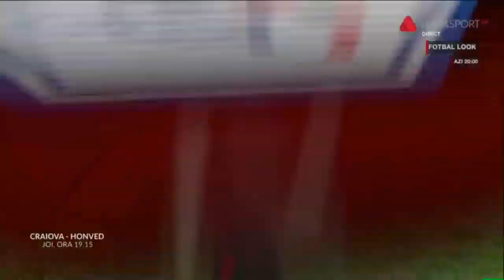Rezumat U Craiova - Chindia 1-0 I Golul lui Mihai Roman ('46) si bara lui Neicutescu ('88)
Universitatea Craiova: Pigliacelli - Șt. Vlădoiu, Acka, Kelic, Bancu - Ivanov, Cicâldău, Qaka - Bărbuţ, M. Roman II, V. Constantin
Rezerve: Popescu, Maric, Baiaram, Mateiu, Ioniţă, Vătăjelu, Fortes
Antrenor: Corneliu Papură

Chindia Târgoviște: Aioani - Martac, Dinu, Leca, Neciu - Novac, Liviu Mihai - Neguţ, Neicuţescu, Florea - Voduţ
Rezerve: Moldovan, Benga, Bic, Raţă, Dumitraşcu, Cherchez, Burlacu
Antrenor: Viorel Moldovan

Faza cu faza din Liga 1, etapa de etapa, goluri din Liga 1, rezumate din Liga 1. Highlights-urile Ligii 1 din Romania. Goluri FCSB, Dinamo, U Craiova, CFR Cluj, Viitorul ...
Acest canal apartine eAD, detinatorul legal al utilizarii drepturilor TV in digital pentru Liga 1, Liga 2 si Cupa Romaniei.